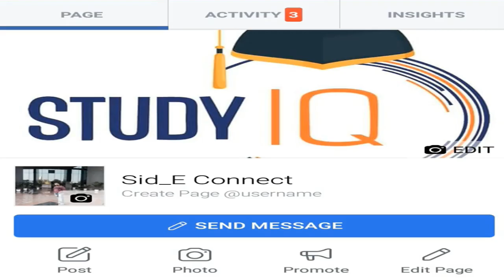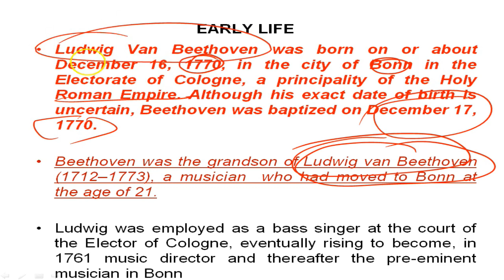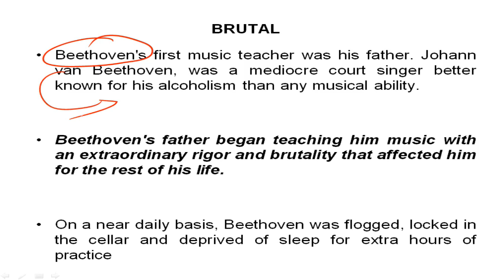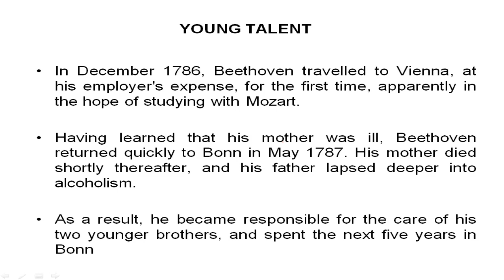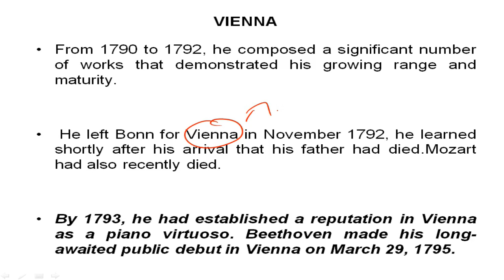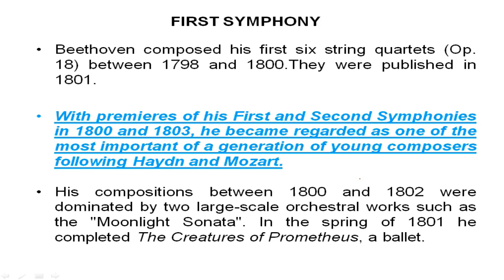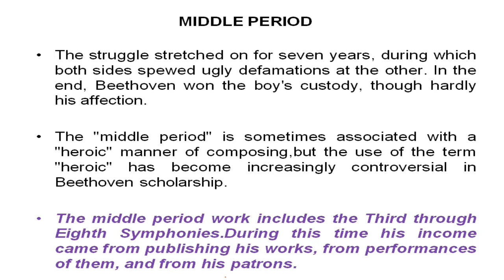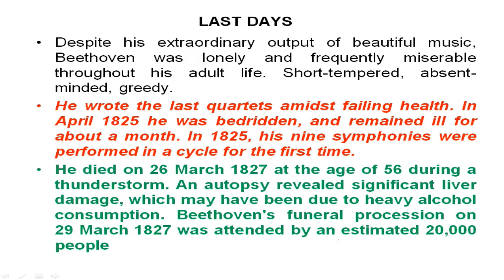Biography of Ludwig van Beethoven, One of the greatest composers of all time